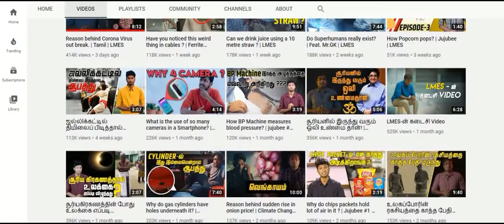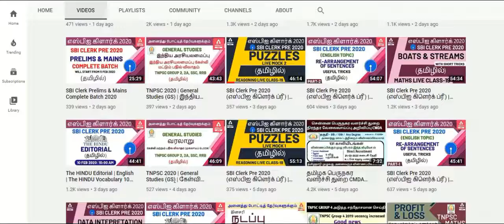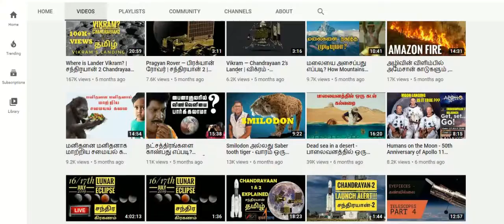Top educational youtube channel in tamil /tnpsc/ upsc /bank.....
தமிழ் பதிவுகள்

வீடியோ எடிடிங், கிரிகெட் மற்றும் கல்வி தொடர்பான அனைத்து வீடியோக்கலும் முற்றிலும் தமிழில்